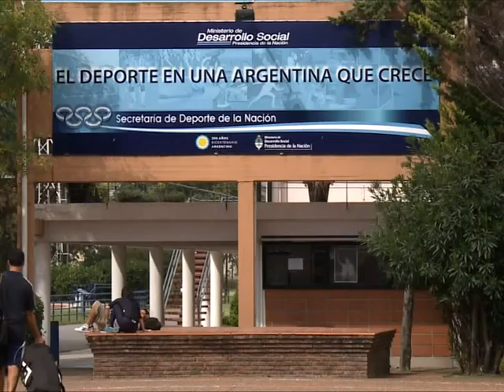"El pueblo argentino le dio a sus deportistas lo necesario para competir en Londres"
El Secretario de Deportes de la Nación, Claudio Morresi, resaltó que a través de la Secretaría de Deporte y del Ente Nacional de Alto Rendimiento Deportivo (ENARD.